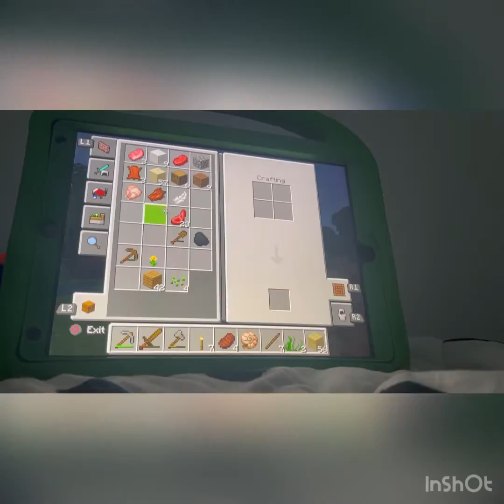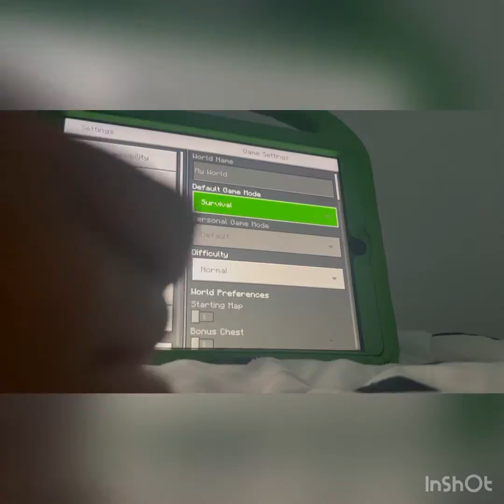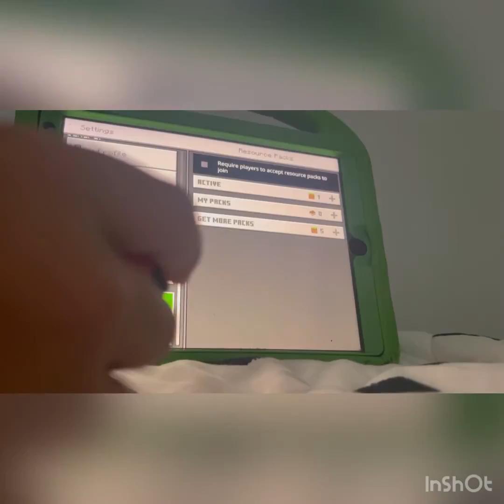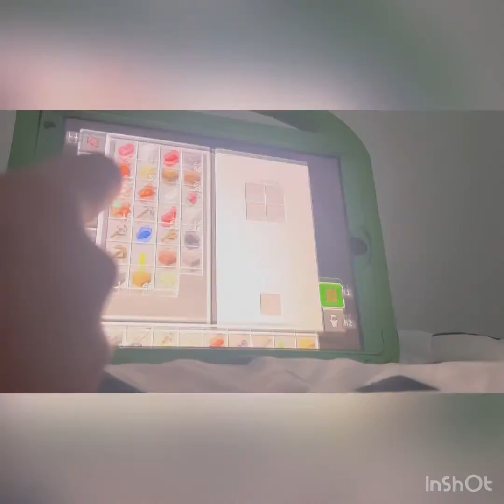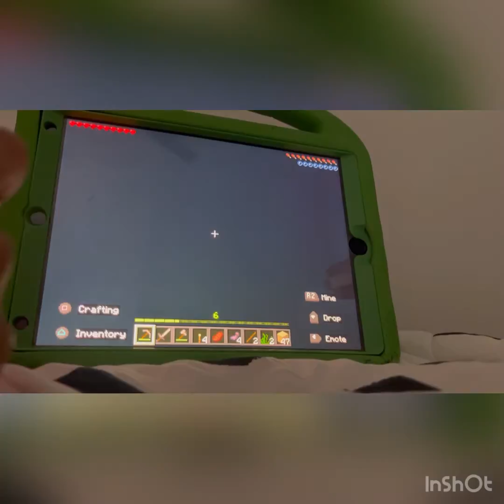June 29, 2022